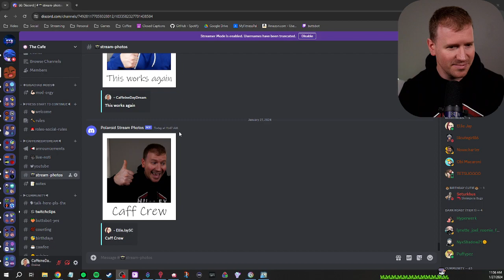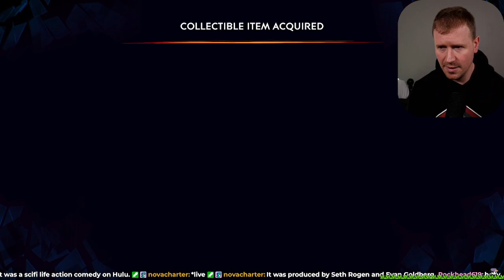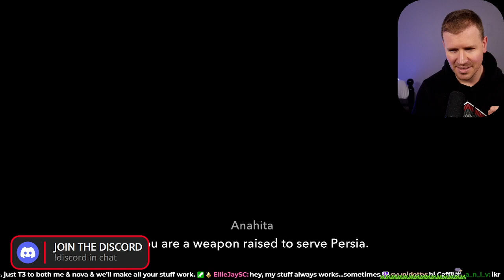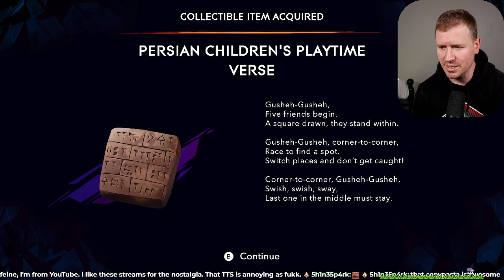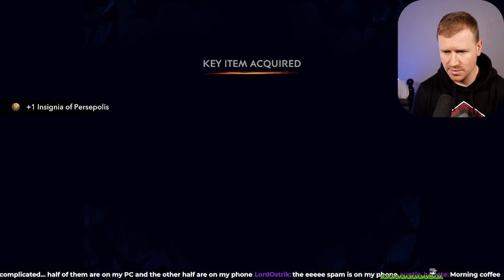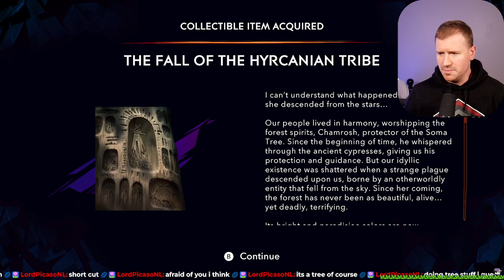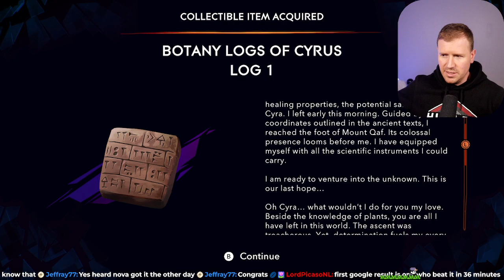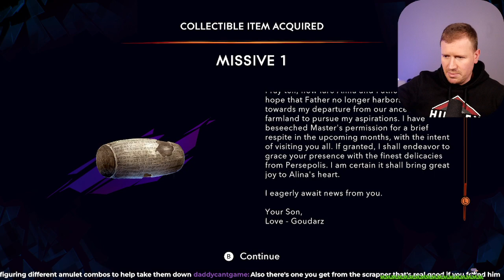1/27/2024 - Prince of Persia: The Lost Crown First Playthrough (Part 2)